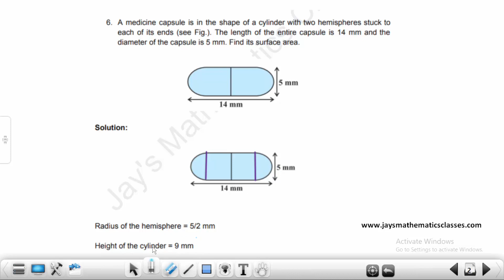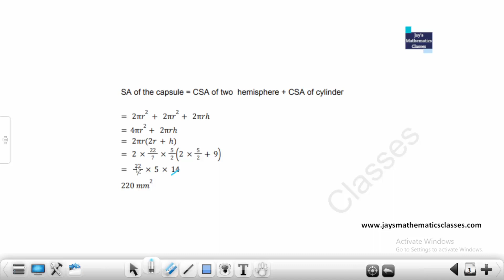NCERT Class 10 Ex 13.1 Q6 | Surface Areas and Volumes Class 10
📏 Master Surface Areas and Volumes with our Class 10 NCERT Solutions! 📐

Ace your math skills with our comprehensive guide to Surface Areas and Volumes as per the Class 10 NCERT syllabus. Dive into key concepts, problem-solving tips, and step-by-step solutions for better understanding and exam preparation.

🎯 Elevate your math game and excel in your exams with our simplified NCERT solutions!

Don't miss out on acing your Class 10 Mathematics!

Join us on this exciting journey of discovery and education. Let's explore the world of mathematics, physics, and computer science together!
 A mathematical voyage!

Understanding = f(Jay's Mathematics Classes)

"Mathematics is the indispensable instrument of all physical research."
                                                                                                – BERTHELOT